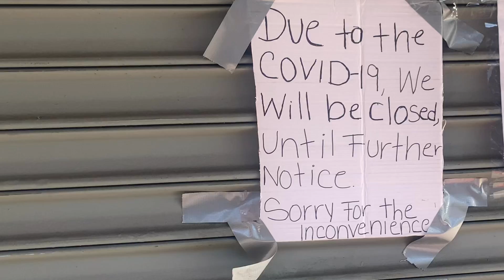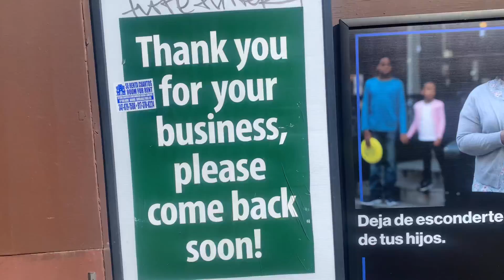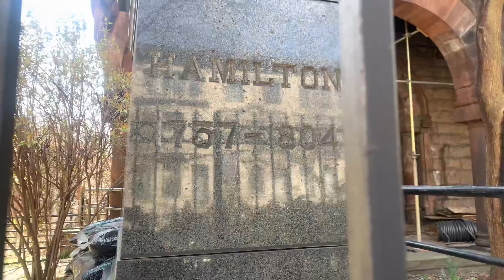WENT OUTSIDE DURING QUARANTINE | NYC VLOG